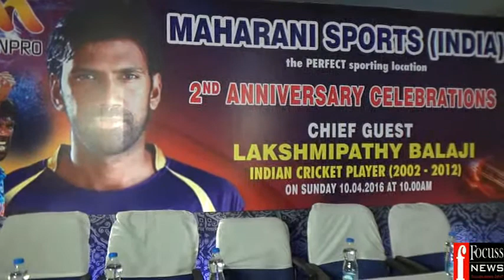CBE 10 04 2016 CRICKETER LAXMIPATHY BALAJI